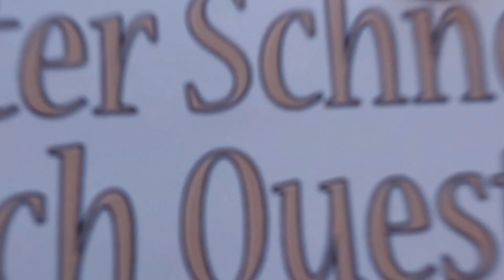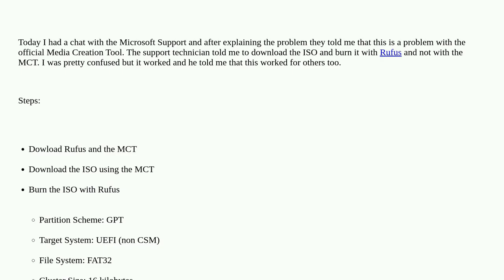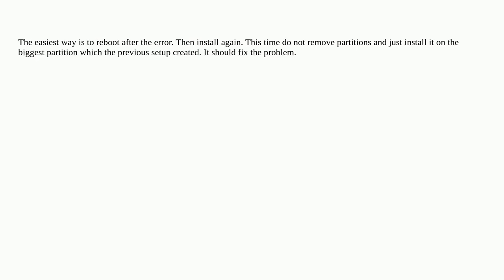Error Code 0x80070022 when installing Windows 10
windows-installation windows